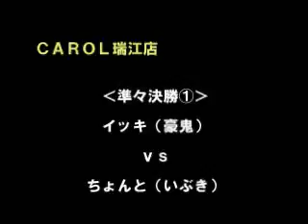Carol tournament#6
Quarter1 - ITSUKI(GO) vs CHIONTO(IB)